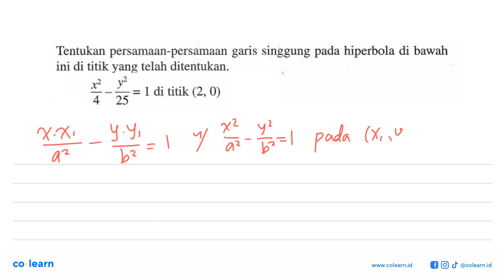Tentukan persamaan-persamaan singgung garis pada hiperbola di bawah ini di titik yang telah diten...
Tentukan persamaan-persamaan singgung garis pada hiperbola di bawah ini di titik yang telah ditentukan: x2 =1 di titik (2, 0) 4 25

Topik atau Materi: Parabola pusat (0,0) - Irisan Kerucut - GEOMETRI - Matematika Kelas 11 SMA - K-13 Revisi

00:00 : Bedah Soal
01:00 : Konsep, rumus dan pengertian Parabola pusat (0,0)
01:18 : Langkah penyelesaian soal
00:21 : Jawaban akhir
00:51 : Penutup